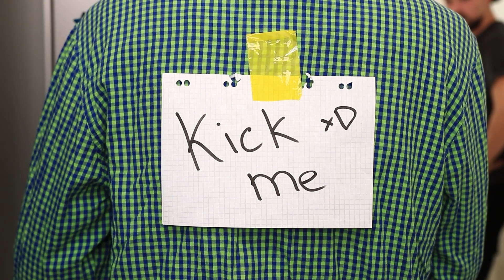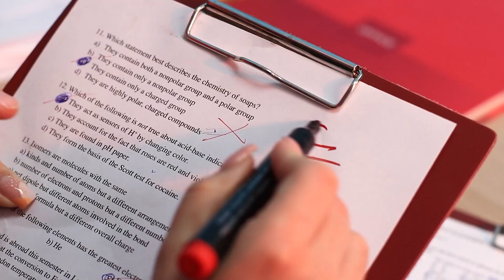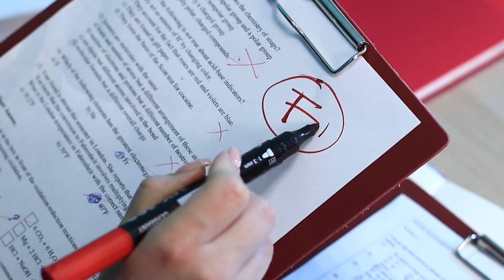Engel und Dämon Sind in der Schule / Gut und Böse Regieren Mein Leben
Welche Macht wird euch helfen, wichtige Entscheidungen zu treffen? Die Macht des Guten oder die Macht des Bösen?